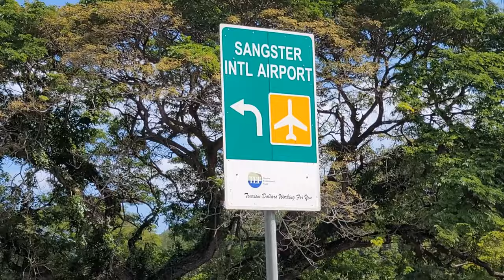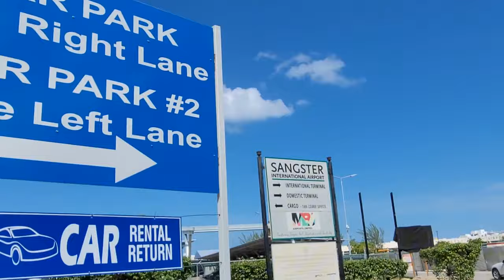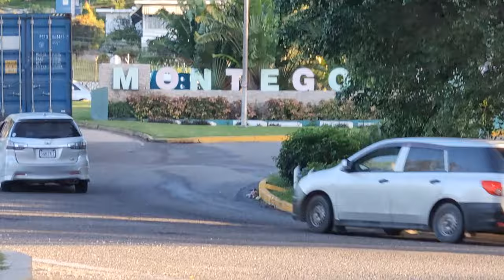THE SANGSTERS INTERNATIONAL AIRPORT WAS ENVISIONED BY SIR DONALD SANGSTER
Enjoy our day to day activities, as our travel takes us to Sangsters International Airport in Montego Bay Jamaica.